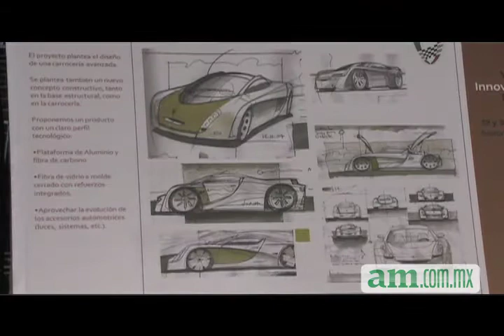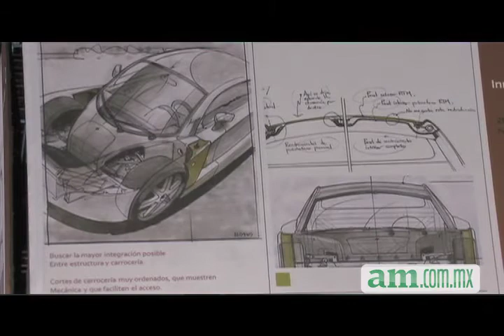Mastretta WOBY 2013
De un boceto a crear carros deportivos es que los ´Mastretta´ se han convertido en una empresa de una alta producción automotriz, así lo platicó Carlos Mastretta dentro de su participación en el WOBI 2013.

Con 25 años en el mercado, Mastretta cuenta  con una fábrica propia en la carretera de  mil metros cuadrados, en ella laboran  50 empleados y la producción desde el diseño es de 100 unidades al año.

El mexicano,  contó la experiencia que junto a su hermano Daniel, llevaron a cabo hasta concebirla hoy como una empresa mexicana , que no arma, sino que es capaz de diseñar y elaborar autos...pero deportivos.